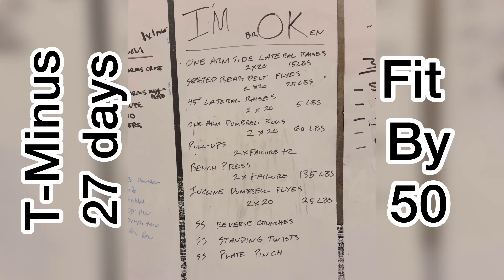27 days left. Fit by 50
Everyday I get closer to the end date.  It is looming over my head like a dark passenger.  Always looming on my mind.  But fuck it.  I am making progress and I have been getting a ton of positive compliments.  Keep grinding.